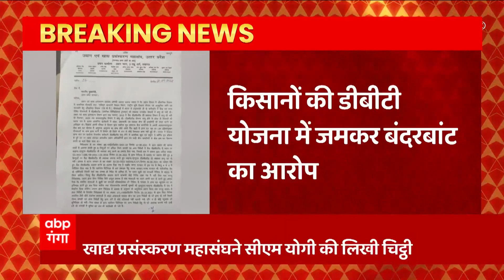Gola Gokaran nath: Lakhimpur पहुंचेंगे Bhupendra Chaudhary, संभालेंगे चुनाव प्रचार की कमान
Gola Gokaran nath: Lakhimpur पहुंचेंगे Bhupendra Chaudhary, संभालेंगे चुनाव प्रचार की कमान, लोगों के बीच बीजेपी के उम्मीदवार जो भूपेंद्र चौधरी के ही बेटे है, उनके लिए करेंगे वोट अपील, इसके साथ ही जनसभा को भी करेंगे संबोधित, बता दें प्रचार के थमने तक लखीमपुर में ही भूपेंद्र चौधरी डालेंगे डेरा..देखिए ये रिपोर्ट